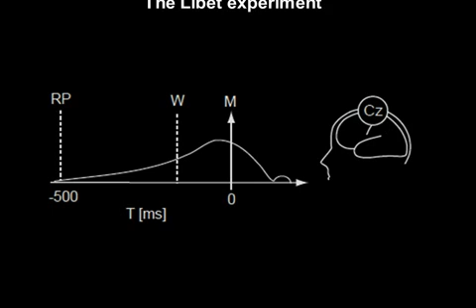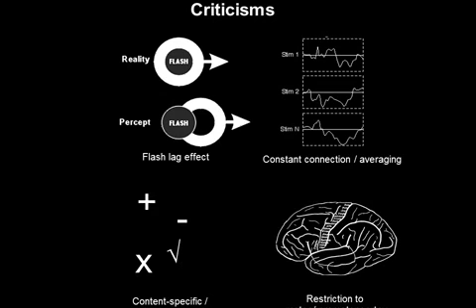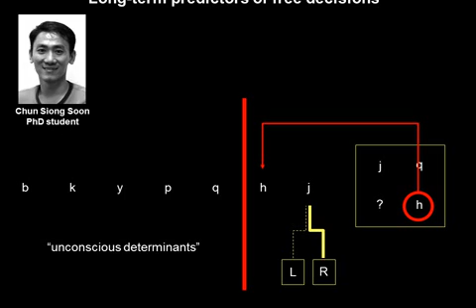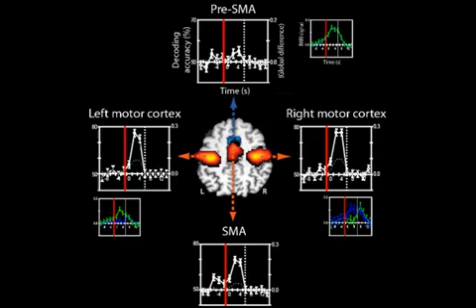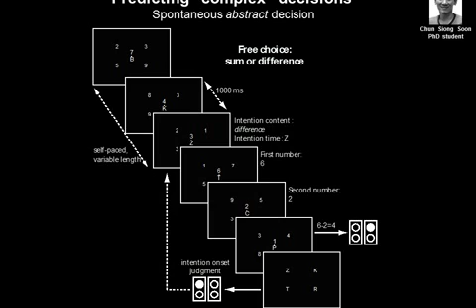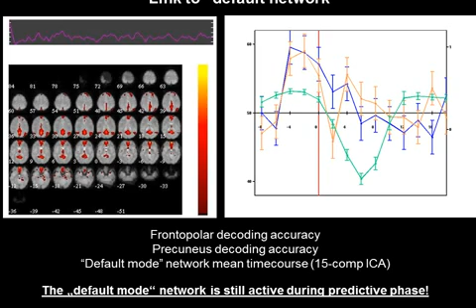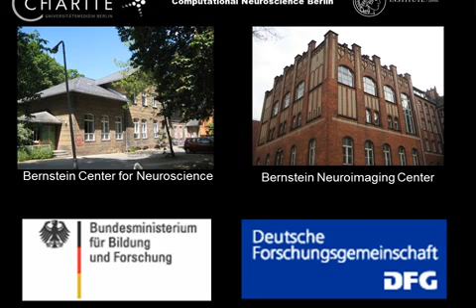The cognitive neuroscience of free will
At one time, the home page of the laboratory headed by Dr. John-Dylan Haynes had this statement: “Decisions don’t come from nowhere but they emerge from prior brain activity. Where else should they come from? In theory, it could be possible to trace the causal pathway of a decision all the way back to the big bang. Our research shows that we can trace it back 10 seconds. Compared to the time since the big bang this is not very long."

[Mic drop]

When this study first came out it made a big splash, because of its clear relevance for the question of "do we really have free will?" When you’re done grappling with the philosophical ideas raised in this narrated video, try this more earth-bound exercise: how do "preconscious" vs. "postconscious" activity in this action-decision task relate to the constructs of momentary evidence vs. accumulated evidence from SDT models of perceptual decision making?

Relevant paper:
Soon, C. S., Brass, M., Heinze, H. J., & Haynes, J. D. (2008). Unconscious determinants of free decisions in the human brain. Nature neuroscience, 11(5), 543.